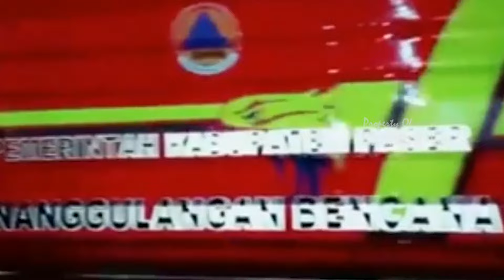MENCARI DAN MENEMUKAN MAINAN MOBIL BATMAN, EXCAVATOR, DAMKAR, EXTREM GUN, RACING CAR, MOTO CROSS